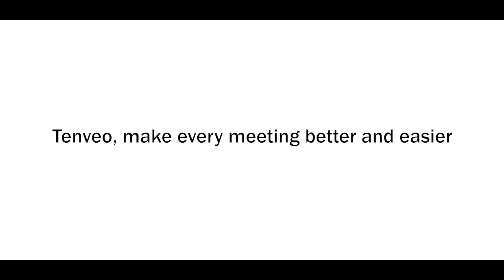TEVO-VA300B 4K webcam for PC